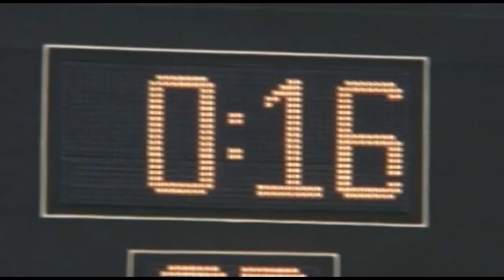Music City Miracle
After the Buffalo Bills had taken a 16–15 lead over the Tennessee Titans on a field goal with 16 seconds remaining in the game. Titans fullback Lorenzo Neal received the ensuing kickoff and gave the ball to tight end Frank Wycheck, who threw a lateral pass across the field to Kevin Dyson, and Dyson took on the kickoff return 75 yards to score the winning touchdown in a 22–16 AFC Wildcard Playoff victory. It is a play that would go down in NFL history as the "Music City Miracle."